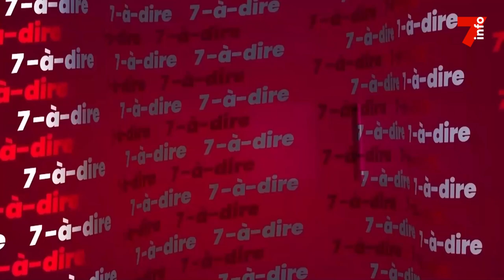7-à-dire | Entretien avec Marcel Lakoun Ouattara, promoteur de Mousso Foot